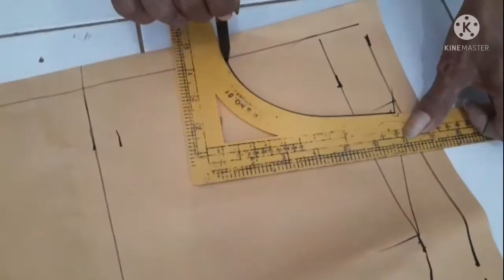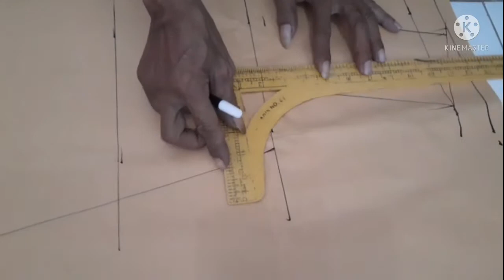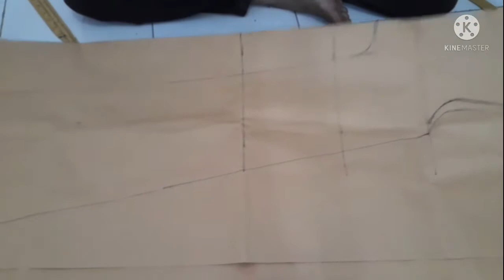CARA MEMBUAT POLA ROMPI PANJANG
hallo asallamualaikum balik lagi sama bapake kali ini bapake akan menjelaskan bagaimana cara membuat pola rompi panjang, selamat mencoba semoga berhasil